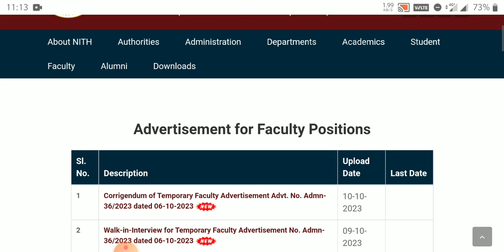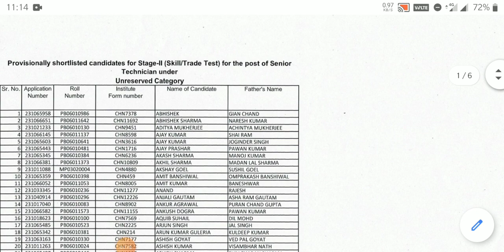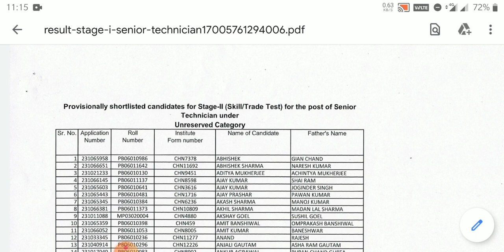NIT HAMIRPUR NON-TEACHING EXAM-2023 RESULT OUT..NIT HAMIRPUR NON-TEACHING EXAM SHORTLIST OUT..